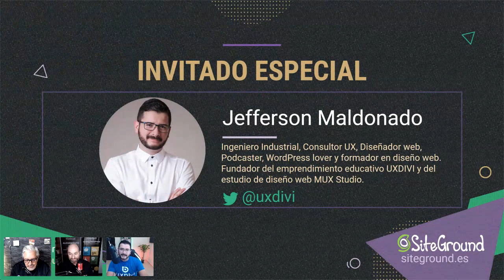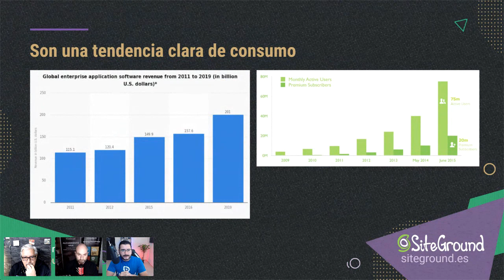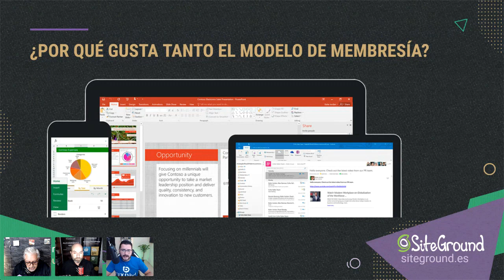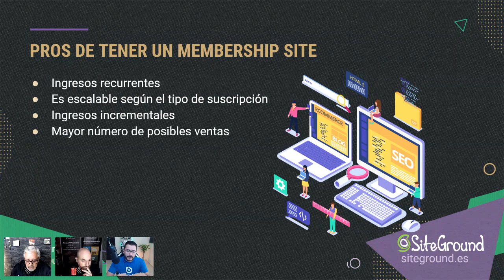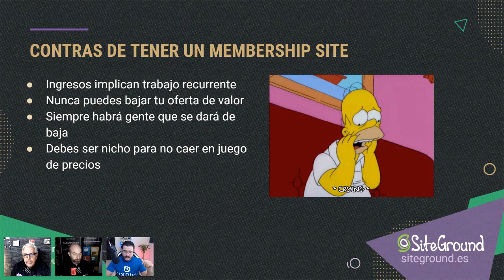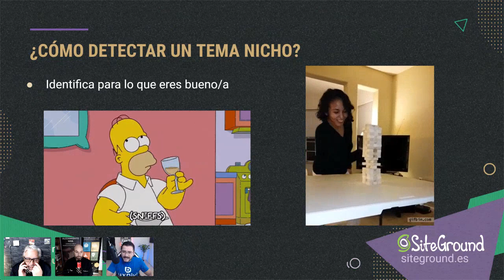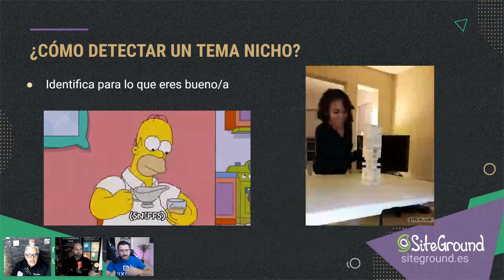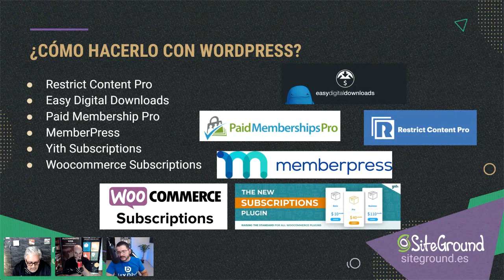[Webinar] Detectar nichos y crear membership sites con WordPress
En este webinar, Jefferson Maldonado te explica cómo hizo para detectar un nicho de mercado digital que estaba desatendido y a partir de esto, crear un negocio rentable a través de una membresía de contenidos creada en su totalidad con WordPress.

Indice de contenido:
00:00 Intro
07:10 Presentación
50:12 ¿Cómo crear el nicho de mercado?
51:56 Opinión de Fernando Tellado sobre los Membership Sites
57:23 Cómo mantener el membership site actualizado
58:54 ¿Qué necesitas para comenzar?
1:03:54 ¿Qué programa de edición de video utilizar?
1:08:15 ¿Qué plugins gratuitos se pueden utilizar en WordPress para un membership site?
1:11:27 ¿Qué herramienta de membresía prefieres?
1:16:55  ¿Hay algo adicional que ofrezca WooCommerce Membership?
1:18:09 ¿Lanzar los cursos con precio único y no membresía?
1:20:05 ¿Utilizar las herramientas de membership site en negocios offline?
1:23:15 ¿Es muy pesado/lento utilizar Woocommerce + Divi?
1:33:31 Despedida

🧑‍💻 Accede a nuestras listas de videos🧑‍💻